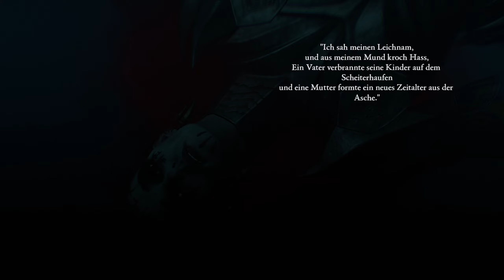Diablo 4 #79 [DLC - Gefäss des Hasses]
Eure Suche nach Neyrelle führt euch tief in einen uralten Dschungel, als ihr versucht, Mephistos böse Pläne aufzudecken und seiner Verderbnis ein für alle Mal ein Ende zu setzen. Aber seid gewarnt, im Dschungel lauern grausame neue Gegner, die euch vernichten wollen. Euer Überleben und das Schicksal von Neyrelles Seele hängen in der Schwebe.